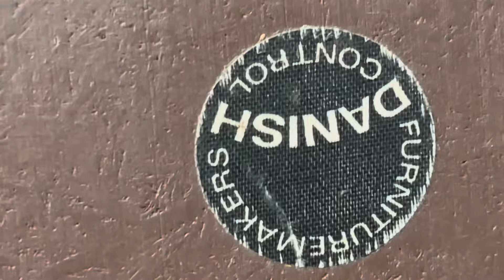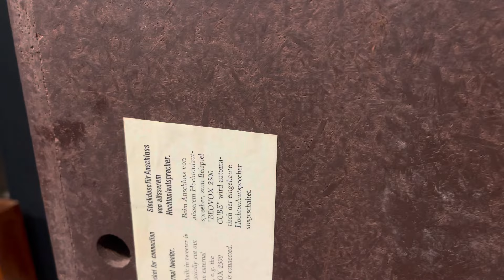Cặp loa chất âm Hay đáng sợ của nhà Beovox_1 chất âm đẹp!Chinh phục những đôi tai khắt khe❌ĐÃ BÁN❌